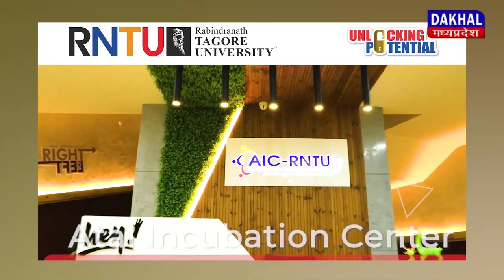DAKHAL NEWS प्रेमिका ने भाई के साथ मिलकर प्रेमी की हत्या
प्रेमिका ने भाई के साथ मिलकर प्रेमी की हत्या
पुलिस ने आरोपी भाई-बहन को किया गिरफ्तार